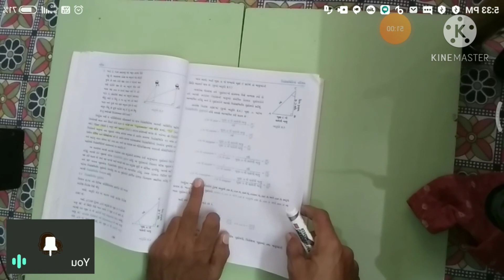STD 10 Maths Ch 8 demo lacture